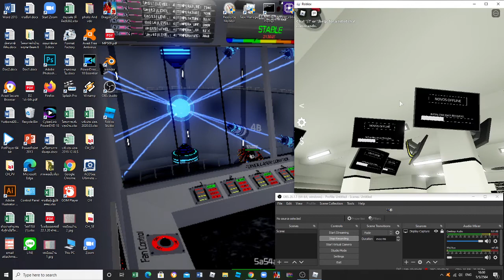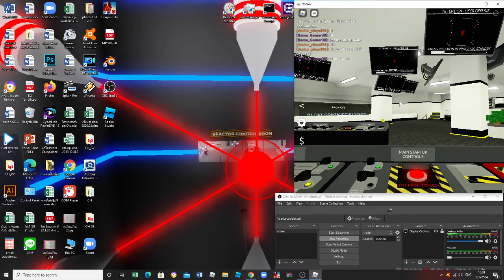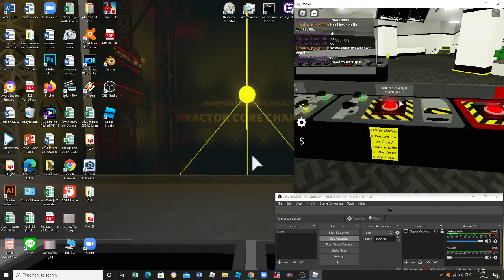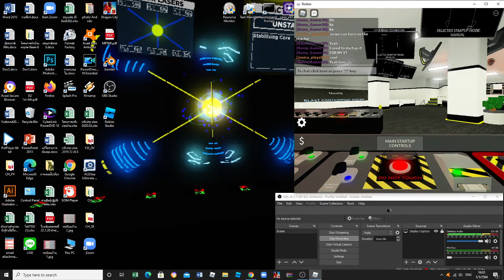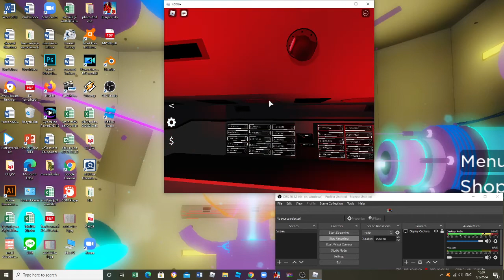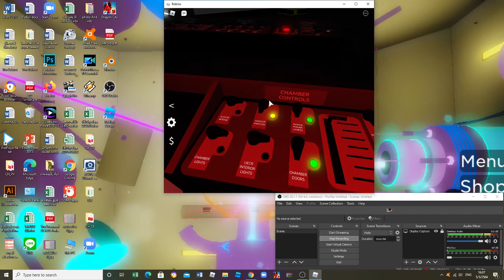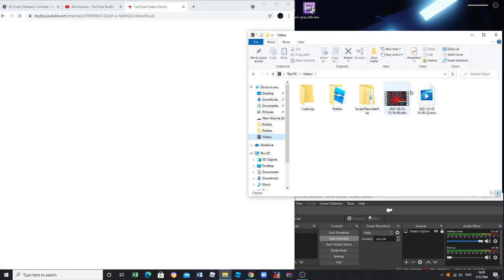Fusion Research Complex [STARTUP FAIL! CHANGE 0.0001%!]